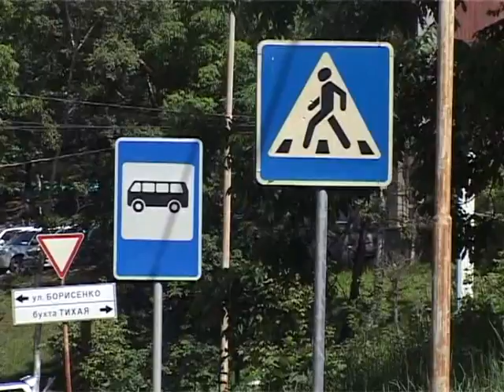Школьницы выскочили под колеса движущегося автомобиля